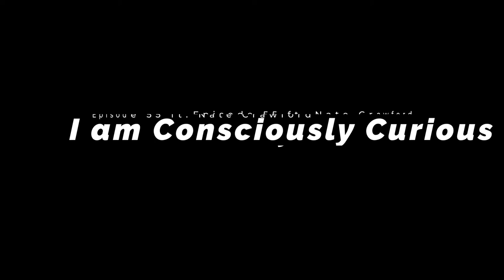Food Photography with Nate Crawford | IAMCC Ep. 55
Our next guest serendipitously fell in love with cooking, baking, and photography. After studying hospitality and gaining experience in marketing for a few years, he launched a full-fledged content creation company with a niche in food and hospitality. Nate is also an advocate for those who stutter and he shares his experiences of navigating his own upbringing. You can find him on instagram @crawfordcapturesco and on tik tok @crawfordcapturesco Please enjoy my conversation with Nate Crawford.

TikTok.com/crawfordcapturesco